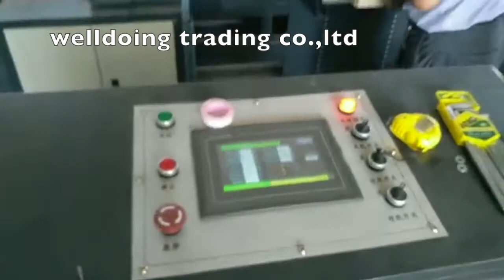new Corrugated Box Assembly Machine Partition Assembler